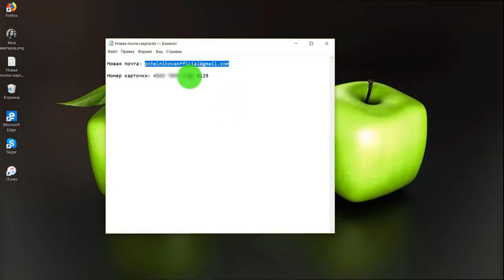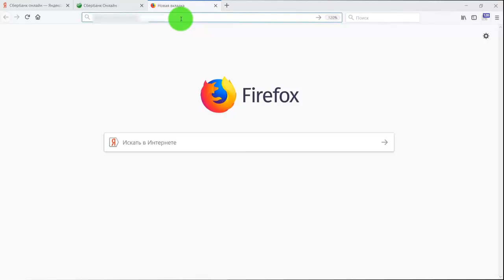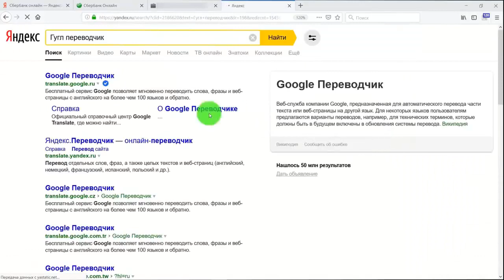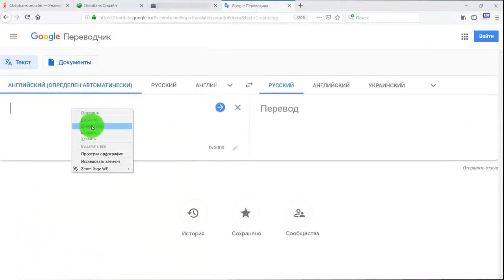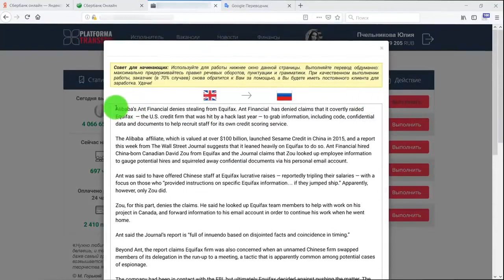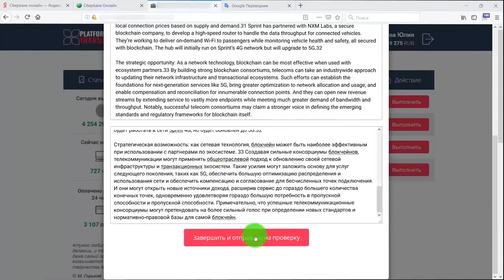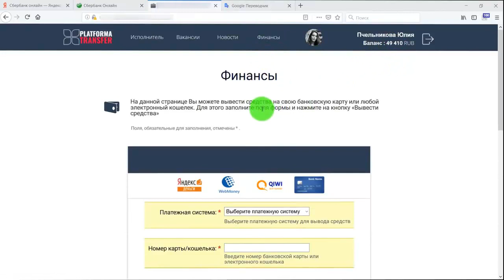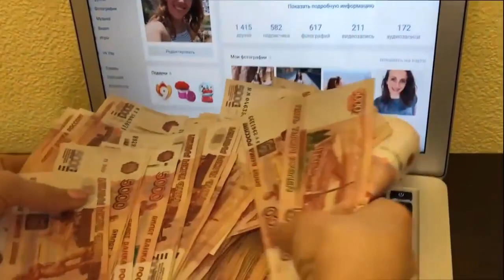НОВЫЙ ЗАРАБОТОК В ИНТЕРНЕТЕ 2022 БЕЗ ВЛОЖЕНИЙ!!! КАК ЗАРАБАТЫВАТЬ В ИНТЕРНЕТЕ ДЕНЬГИ#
Как Молодая Мама в Декрете смогла Заработать в Интернете уделяя 10 минут 49 410 RUB Перейти на сайт